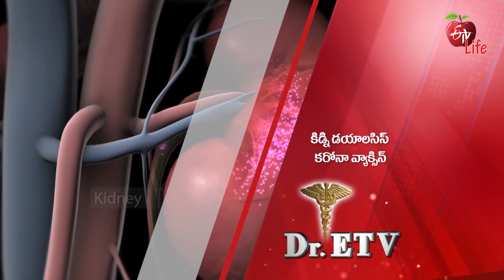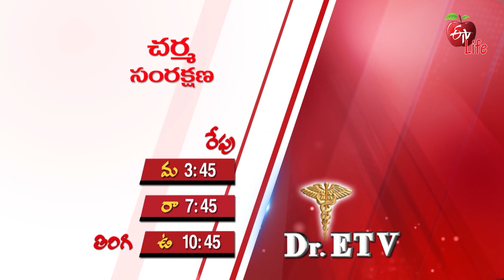Dr ETV | డాక్టర్ ఈటీవీ | General Promo | 3.30 PM | 26th April 2021 | ETV Life